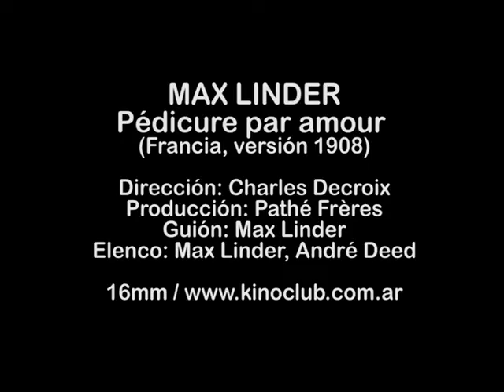Pédicure par amour (1908)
О фильме
Год производства
1908
Страна
Франция
Жанр
короткометражка, комедия
Режиссер
Шарль Декруа
Сценарий
Макс Линдер
В главных ролях
Макс Линдер
Андре Дид